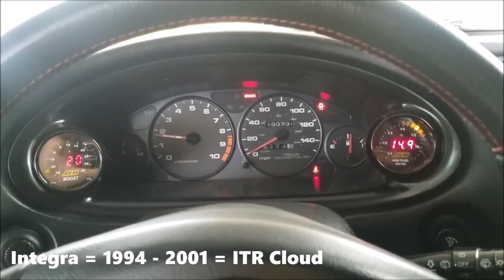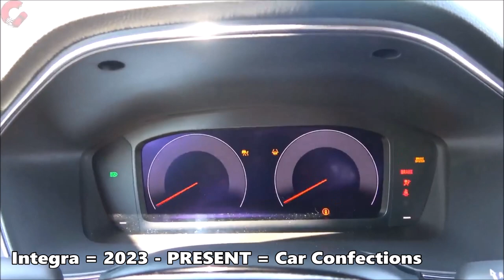Evolution of Acura Integra / RSX / ILX Chimes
RIP ILX as it was discontinued in 2022, welcome back Integra.

This is the final video for the pride month themes. The original themes will return on July 1st and the original profile picture.